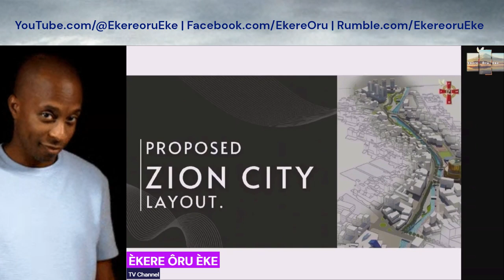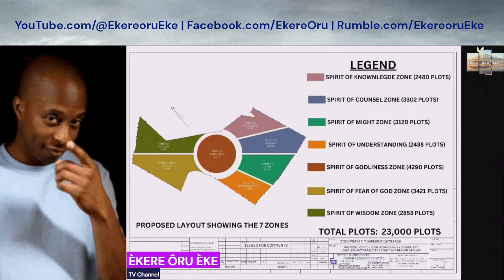Unveiling Zion Prayer City: Architectural Marvels by Two Visionary Women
Join us as we delve into the Gospel, discuss Christianity, and experience healing and deliverance.

“Zion Prayer City Revealed: The Genius of Two Wise Architects”
“Ngor Okpala’s Zion Prayer City: A Masterpiece by Two Brilliant Women”
“Architectural Wonders: The Zion Prayer City Unveiled by Two Wise Women”
“The Visionaries Behind Zion Prayer City: Ngor Okpala’s New Landmark”